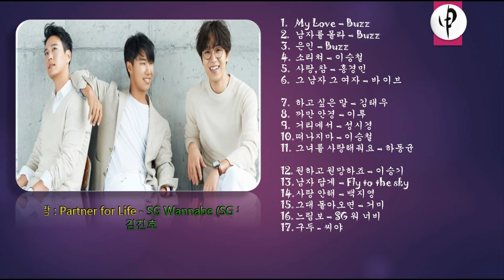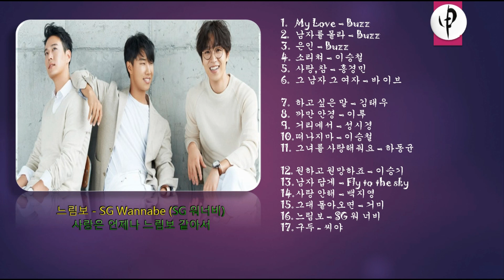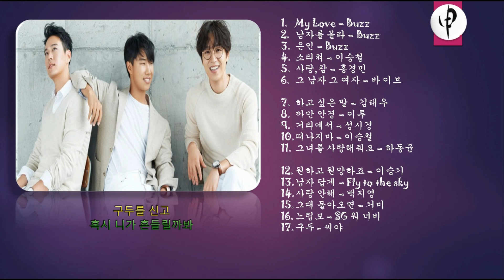2006년 발라드 노래 모음 List 14화 - Korean songs / 韩国歌曲 / 韓国歌/Корейская песня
2006년 발라드 노래 모음 List 14화 - Korean songs / 韩国歌曲 / 韓国歌/Корейская песня